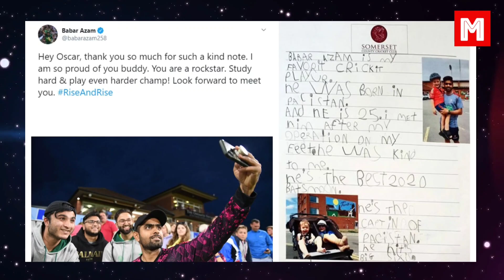মাঠে নামেন যেন রেকর্ড ভাঙতে | হাশিম আমলা, বিরাট কোহলি সবাইকে ছাড়িয়ে প্রথমে তিনি | Sports News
babar azam wife
babar azam centuries
babar azam vs virat kohli
babar azam age
babar azam twitter
babar azam net worth
babar azam wikipedia
babar azam last 10 odi innings
babar azam records list
how many centuries babar azam have
odi cricket records highest team score
odi cricket records most runs
odi cricket records howstat
odi cricket records espn
odi cricket records india
list of pakistan odi cricket records
list of odi cricket records
pakistan cricket team players
pakistan cricket team schedule
pakistan cricket team schedule 2023
pakistan cricket team players name list 2023
pakistan cricket team captain
pakistan cricket team new zealand
pakistan cricket team 2023
pakistan cricket team squad
chief selector of pakistan cricket team
vice captain of pakistan cricket team
hindu player in pakistan cricket team
national pakistan cricket team
pakistan national cricket team
pakistani cricket team
pakistan national cricket team players
pakistani cricket team players
pakistan national cricket team schedule
pakistan women's national cricket team
pakistan national cricket team players 2023
pakistan national cricket team live